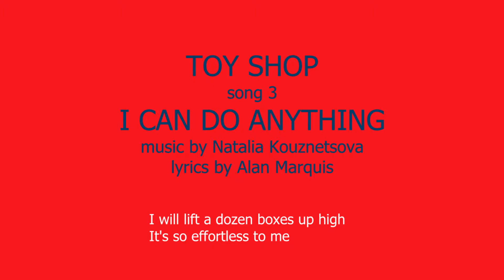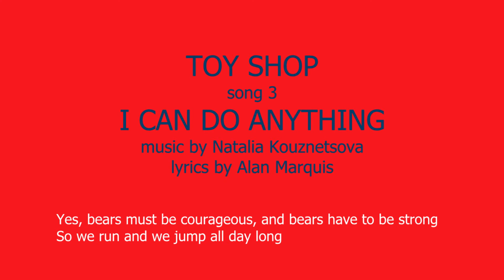I CAN DO ANYTHING (TOY SHOP song 3)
TOY SHOP
Music and story by Natalia Kouznetsova and lyrics by Alan Marquis

This new musical for children consists of a musical introduction, nine songs and dialogue.   In YouTube you will find the introduction and the nine songs: at the end of each song there is a link to the next one.

Available:
Score for piano
Lyrics
Script for dialogue between songs
CD with music to practise the songs